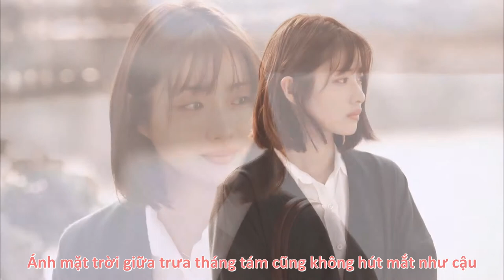[Vietsub] Satomi Ishihara - Nhiệt huyết 105 độ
Sub + Encode: Me